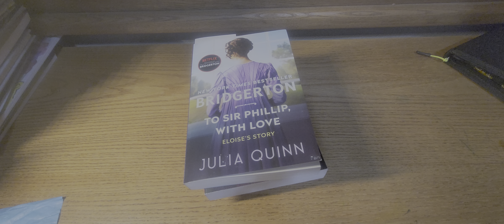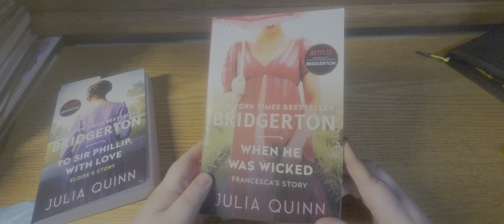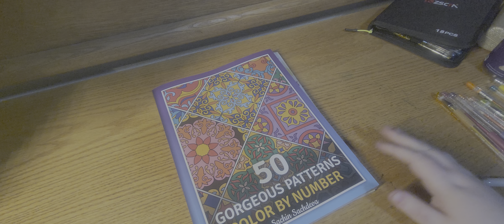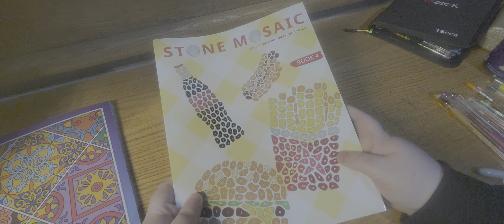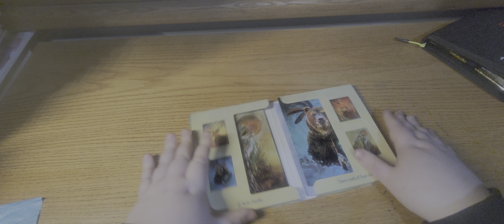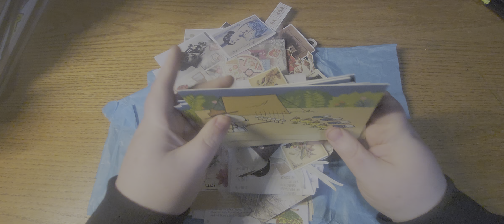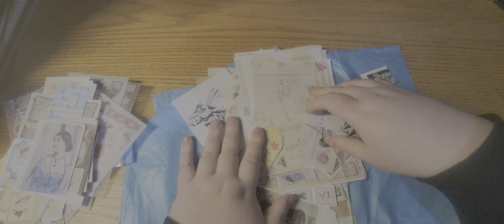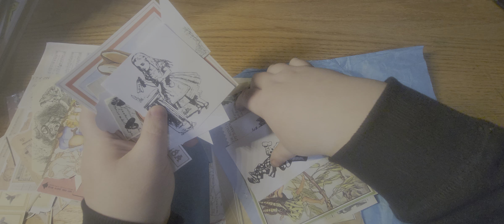Just a small book and scrapbooking haul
Hi everyone! Hope yall are doing well! Just sharing a small haul I got this  week of Coloring books and Books in general. I am reading the Bridgerton Series, on Netflix and I am really enjoying the books. I also bought some coloring books and crafting supplies and cards I wanted to share.